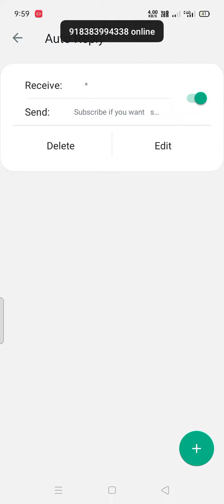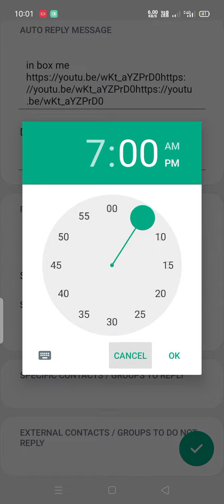Gb WhatsApp auto reply group and contact | how to Gb WhatsApp auto reply group and contact | tips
Video achha lage ho to channel ko subscribe like and share jarur kar dena bhai ❤️ please me thoda problem me chal raha hoo aap sab bahut sare payr de thanks for watching my lovely YouTube family ❤️🥰

gb whatsapp
whatsapp auto reply
auto reply to whatsapp
auto reply whatsapp
how to auto reply in whatsapp
auto reply to whatsapp messages
whatsapp auto reply bot
how to send whatsapp auto reply
whatsapp auto reply without root
automated reply to whatsapp
whatsapp auto reply kaise kare
auto reply whatsapp business
whatsapp gb
sl max madu
how to enable auto reply
auto reply in whatsapp
how to download gb whatsapp latest version 2022
how to set auto reply on whatsapp business
gb whatsapp auto reply message
gb whatsapp me auto reply kaise kare
auto reply kaise karen
whatsapp me auto reply kaise kare
auto reply whatsapp gb
yo whatsapp
fm whatsapp
how to enable automated reply to whatsapp
gb whatsapp download kaise kare 2022
gb whatsapp download kaise karen
gb whatsapp download karne ka tarika
gb whatsapp kaise download kare 2022
gb whatsapp kaise download karen
how to
gb
how to download gb whatsapp latest version
how to auto reply whatsapp messages in android
gb whatsapp settings
gbwhatsapp for android
how download gbwhatsapp
whatsapp online hide
gb whatsapp android
hide online status on whatsapp
gbwhatsapp
whatsapp gb atualizado 2022
whatsapp tricks
whatsapp bot sinhala
whatsapp status
how to sand greeting messages in whatsapp
whatsapp bot
gb whatsapp auto reply
gb whatsapp auto reply message kaise kare
whatsapp business
gold whatsapp
how to create mod apk
mod apk
kinemaster mod apk
sanwal tech
sanwal
sanwal k tech
how to download
gb whatsapp download original
 reply | how to enable auto reply
2022
whatsapp tips and trick
only single tick dikhye
sunil tech 01

saiu😱 melhor versão do whatsapp gb *atualizado* com todas as funÇÕes!
chegou🔥 melhor whatsapp gb atualizado 2022 com novas funÇÕes 🤩
chegou🔥 melhor whatsapp gb atualizado 2022 com muitas funções 🤩
auto reply to whatsapp messages 2022
whatsapp business par auto reply kaise kare
trending video
for you
ahmad islamic channel
gb whatsapp trick
trick
new tips and tricks in
how to setup whatsapp business auto re..
indian gb whatsapp download

auto
auto reply kaise lagaye
auto reply setting
how to set auto reply in whatsapp android
auto reply on gb whatsapp
auto reply message kaise kare
auto reply
how to create auto replies on whatsapp business
gb whatsapp auto reply message hindi
auto reply kya hota hai
auto reply ka matlab kya hota hai
auto reply kaise set kare
auto reply gb whatsapp
auto reply kaise kare
gb whatsapp auto reply message time setting
whatsapp business tips and tricks 2021
gb whatsapp theme 2022
gb whatsapp all theme
gbwhatsapp theme not showing
gb whatsapp theme download
gb whatsapp theme problem solve
how to change gb whatsapp themes
whatsapp themes
gb whatsapp theme remove
gb whatsapp theme full review
gb whatsapp theme settings sinhala
gb whatsapp themes delete
gb whatsapp theme
gb whatsapp theme problem
gb whatsapp theme change
gb whatsapp theme settings
gb whatsapp themes best
gb whatsapp themes
auto reply whatsapp message
how to setup auto reply in whatsapp
auto reply whatsapp app
auto reply whatsapp iphone
autoreply whatsapp
how to setup autoreply in whatsapp
how to set auto reply on whatsapp
how to auto reply whatsapp messages
whatsapp business auto reply